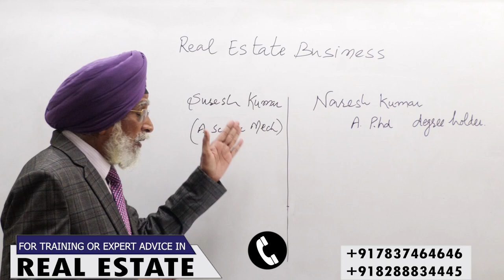From Rags To Riches | Rajwant Singh Mohali | Real Estate Business